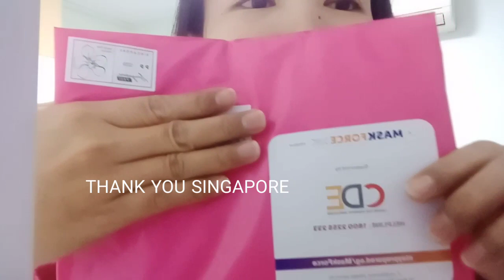Opening a gift🎁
Singapore government is really a good one,they gives at least two reusable mask in every person  and when I said every person that includes us.
Some reusable mask can be collected through vending machines and some are via post.